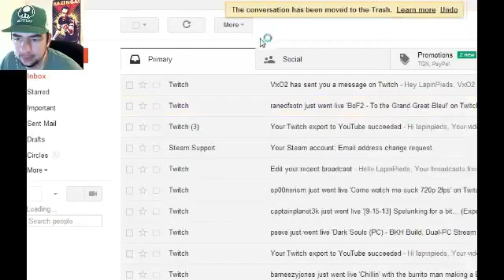Minecraft Playing With 67 Random Mods Part 5 Break In